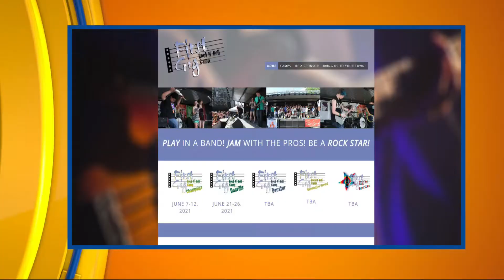CI Living First Gig Rock N' Roll Camp Performance 1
CI Living First Gig Rock N' Roll Camp on the ciStage